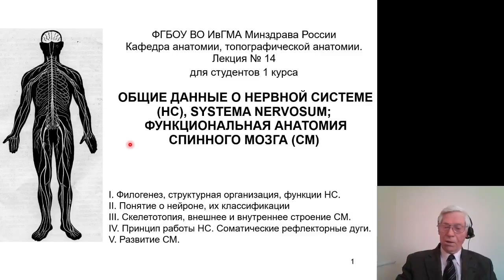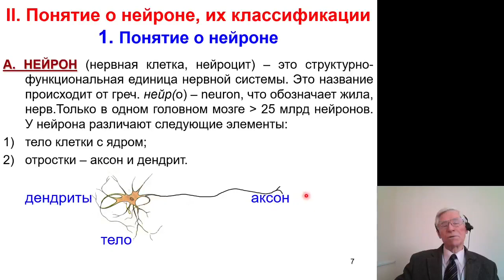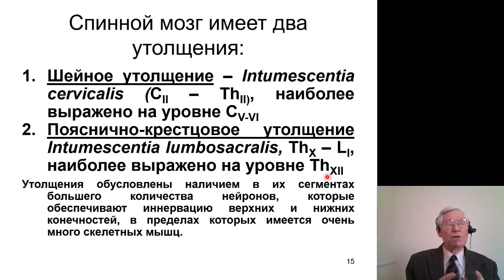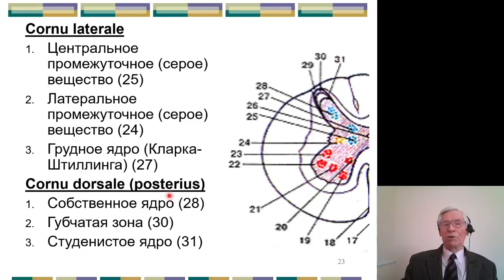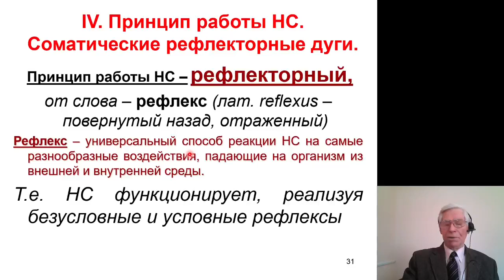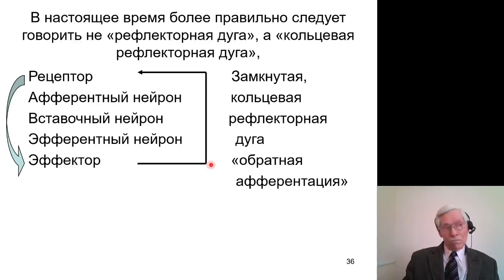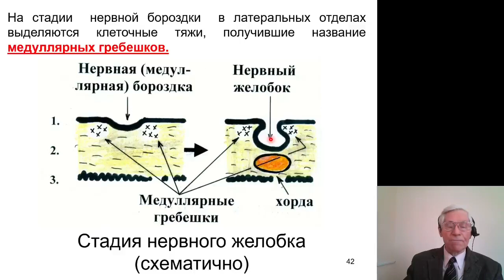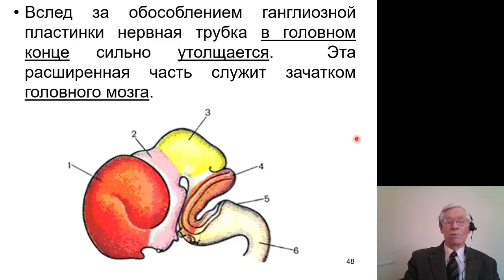Анатомия 14. Общие данные о нервной системе. Функциональная анатомия спинного мозга